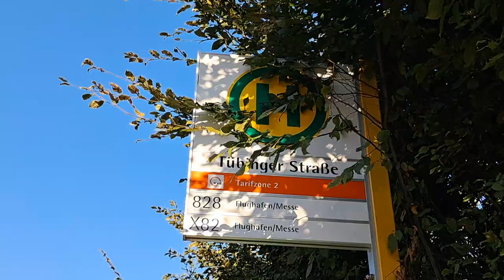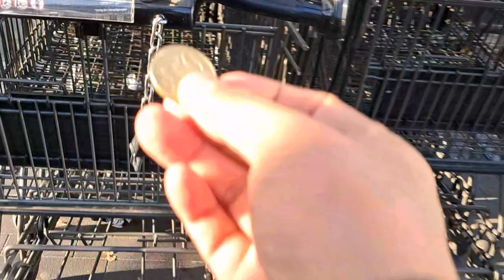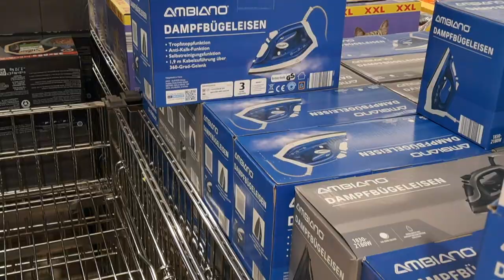Germany Ka Supermarket Tour | Grocery Shopping in Germany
🇩🇪 From exploring local supermarkets like Edeka, Lidl, and Rewe, to discovering unique German foods and snacks, it’s always an adventure. If you're curious about daily life in Germany or love exploring different cultures, this video is for you.